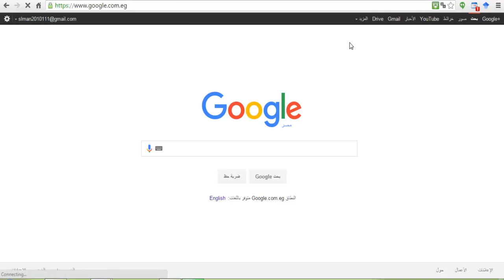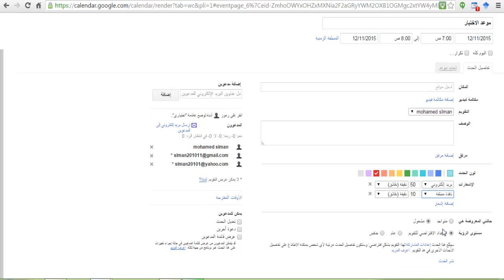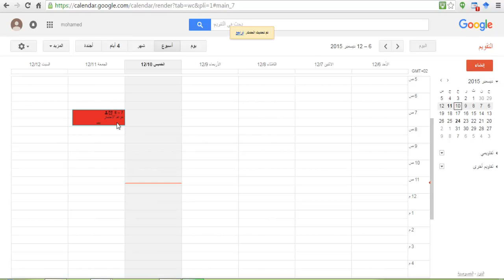تقويم جوجل Google Calendar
تقويم جوجل
 Google Calendar
برنامج تدريبي قائم على تطبيقات الحوسبة السحابية لتنمية مهارات التعلم النقال